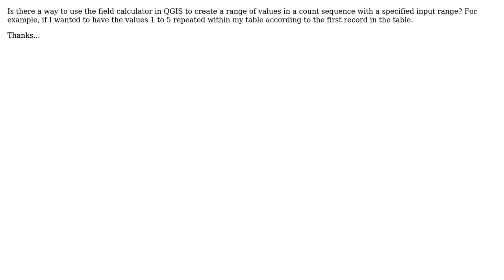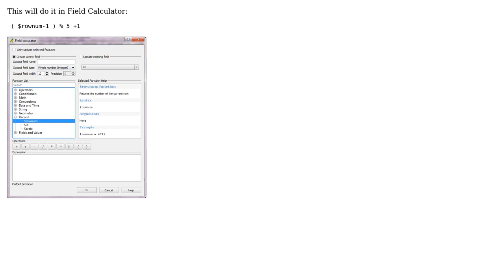GIS: How to add a sequence to the attribute table? (2 Solutions!!)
GIS: How to add a sequence to the attribute table?

With thanks & praise to God, and with thanks to the many people who have made this project possible! | Content (except music & images) licensed under CC BY-SA | Music | Images & others | With thanks to user underdark user SAnderka user Ryan Garnett and the Stack Exchange Network Trademarks are property of their respective owners. You are responsible for your own actions.